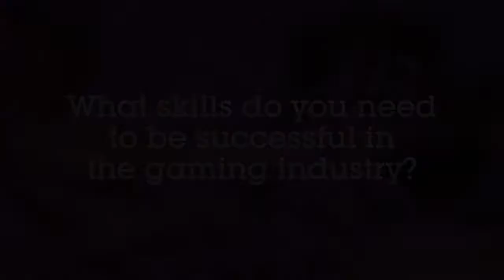What Skills Do You Need to be Successful in the Game Industry? | Full Sail University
Depending on the position, there are a range of “soft” skills that can help you be successful in the gaming industry. In this video, our panelists emphasize the importance of skills like communication (Jameson Durall - game design), problem solving (Elbert Perez - programming and engineering), empathy and support (Rusty Sempsrott - technical design), and all of the above (Grant Shonkwiler - producing).